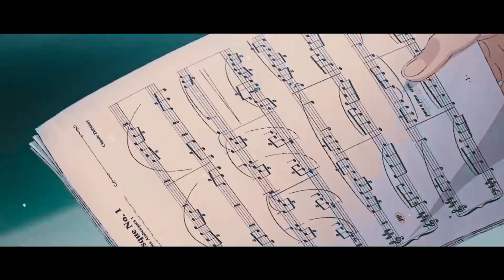✰RSQ✰ - I Don't Wanna Say That (feat. KYLR) [AMV]